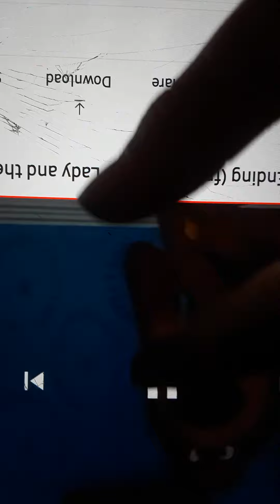October 31, 2021